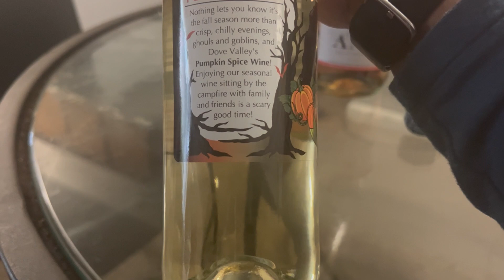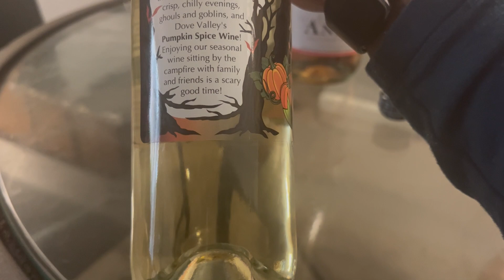Vlogtober's Back! Day 1